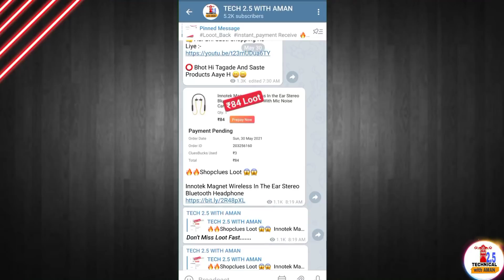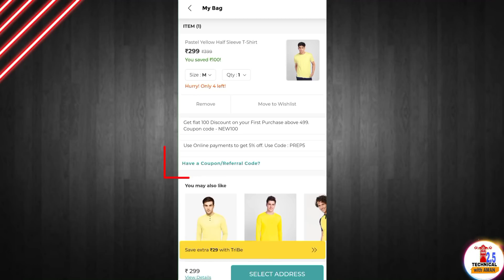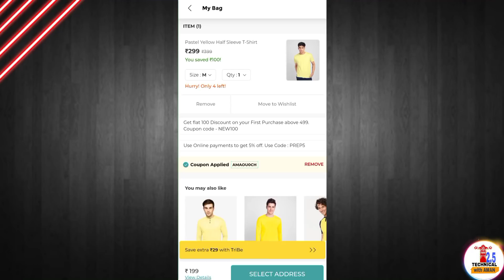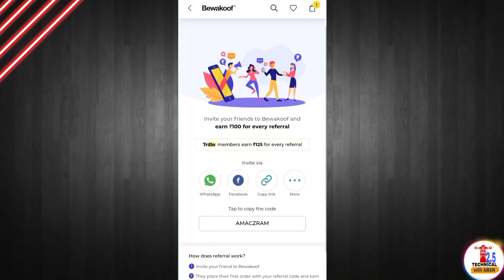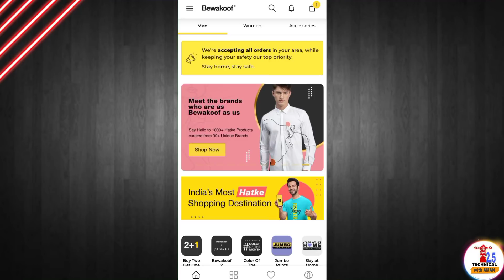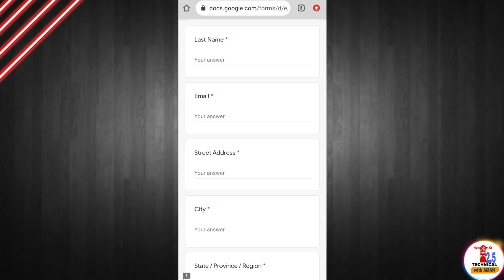🔥100% Free Shopping Loot | free online shopping | free sample products in india | 2021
sample product
free goodies
free saman